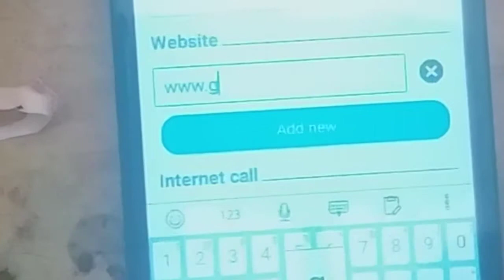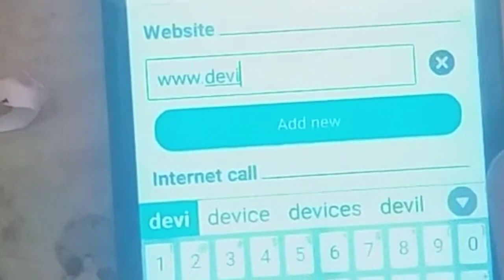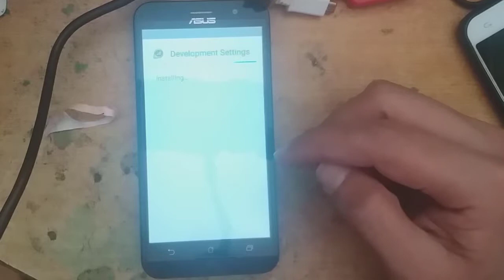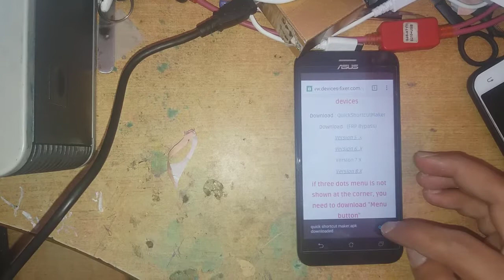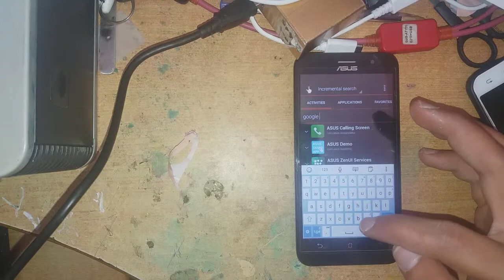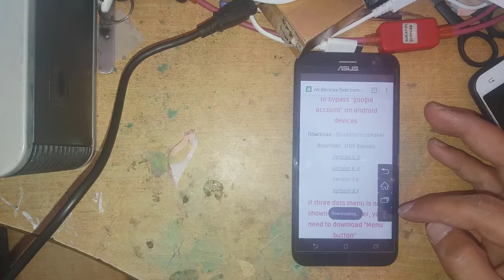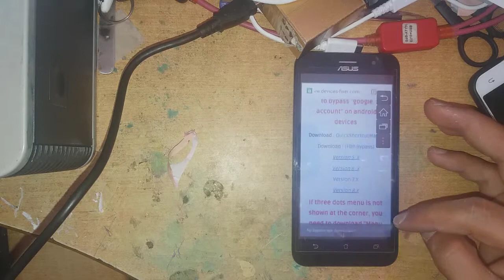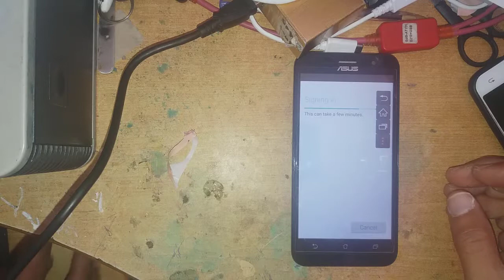asus x00bd frp bypass